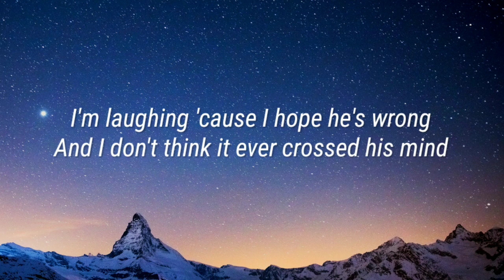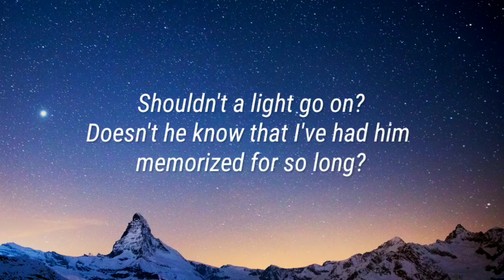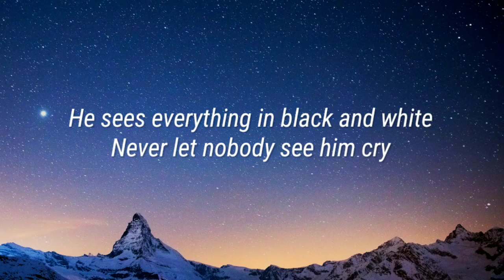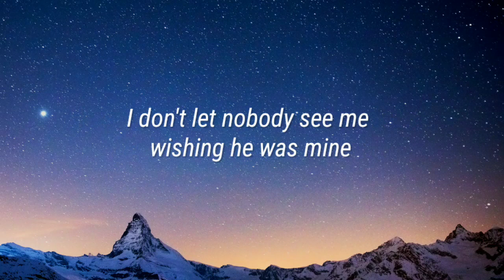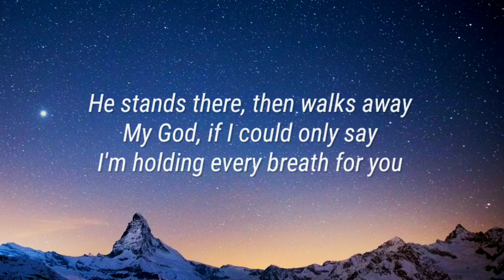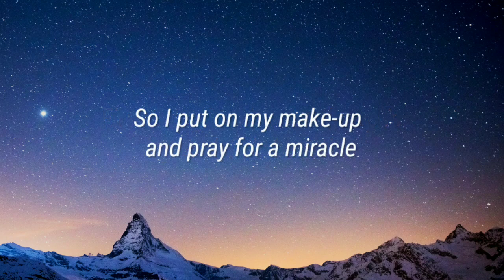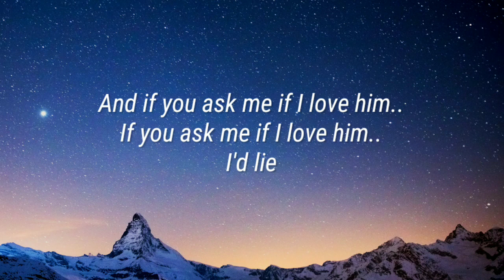Taylor Swift - I'D Lie (Lyrics)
I’d Lie (Taylor’s Version) (From The Vault) Lyrics

[Verse 1:]
I don't think that passenger seat
Has ever looked this good to me
He tells me about his night
And I count the colors in his eyes
He'll never fall in love
He swears, as he runs his fingers through his hair
I'm laughing 'cause I hope he's wrong
And I don't think it ever crossed his mind
He tells a joke, I fake a smile
But I know all his favorite songs
[Chorus:]
And I could tell you
His favorite color's green
He loves to argue
Born on the Seventeenth
His sister's bеautiful
He has his father's eyеs
And if you ask me if I love him..
I'd lie

[Verse 2:]
He looks around the room
Innocently overlooks the truth
Shouldn't a light go on?
Doesn't he know that I've had him memorized for so long?
He sees everything in black and white
Never let nobody see him cry
I don't let nobody see me wishing he was mine

[Chorus:]
I could tell you
His sister's beautiful
He has his father's eyes
I'd lie